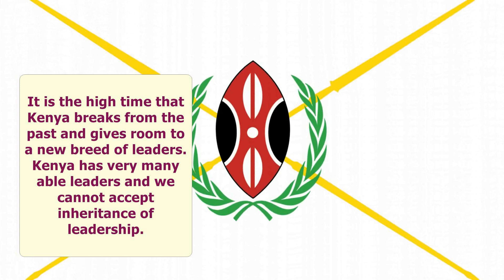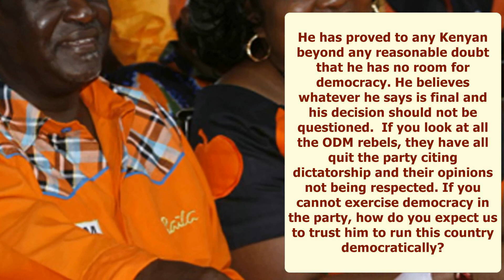5 Reosons Why Raila Will Never Be The President Of Kenya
We all have our rights to express our opinions whether of political nature or anything else, and this is why i Think Hon. Raila Odinga should not and shall never be the president of Kenya